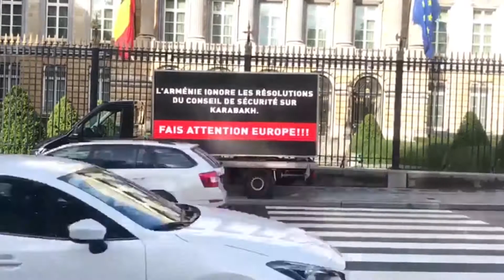Brüsseldə Azərbaycan Ordusuna kreativ dəstək aksiyası keçirilib